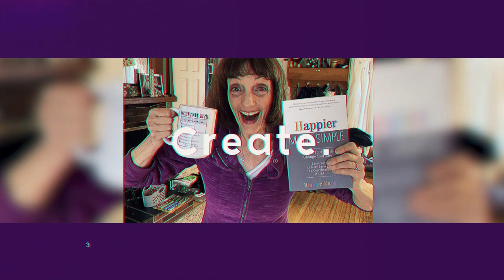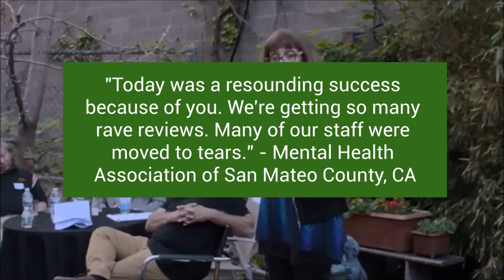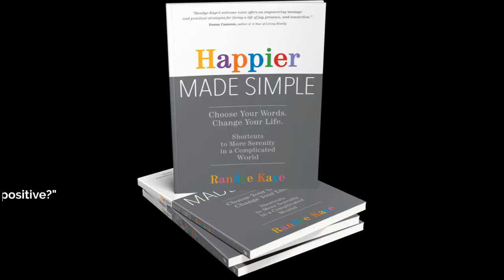Randye Kaye Mental Health Speaker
Randye Kaye is the co-creator and host of the popular podcast  Schizophrenia: 3 Moms in the Trenches. and author of Ben Behind His Voices: One Family's Journey from the Chaos of Schizophrenia to Hope.

She speaks frequently to hospitals, law enforcement, mental healthcare agencies and conferences about what families need when mental illness strikes, and how they can be part of the recovery plan. She is also the CT state trainer for NAMI Family-to-Family.

Randye’s most recent book is Happier Made Simple™. Those keynote speeches reignite enthusiasm for the shared human experience - so we can live in a more collaborative, creative and happier world.
Randye has spoken for organizations including APA, APNA, Bridgeport Hospital, and various agencies and practices.